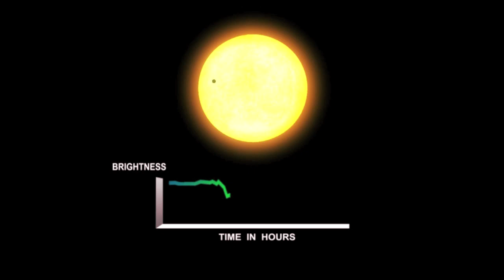NASA's Kepler Mission Discovers Kepler-16b, A Planet Orbiting Two Suns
NASA's Kepler mission has turned fiction into fact. A world with a double sunset that was first imagined in "Star Wars" over 30 years ago in a galaxy far, far away has become scientific reality. Credit: NASA / Ames Research Center